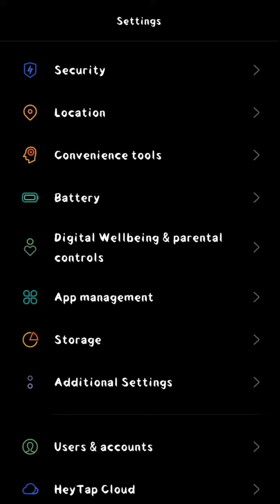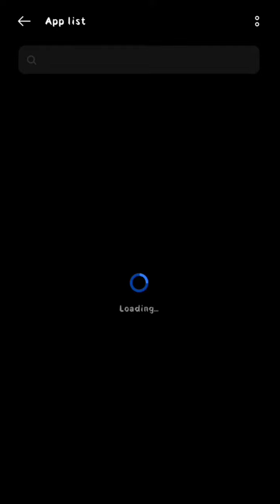Whatsapp Streaming Message Auto Generated Problem Sloved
Whatsapp Auto Generated Messages Solution
Auto Generated Messages Problem Sloved
Message Generation Problem Sloved
Whatsapp Problem Sloved